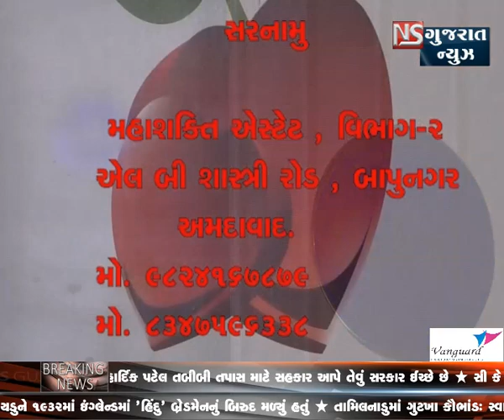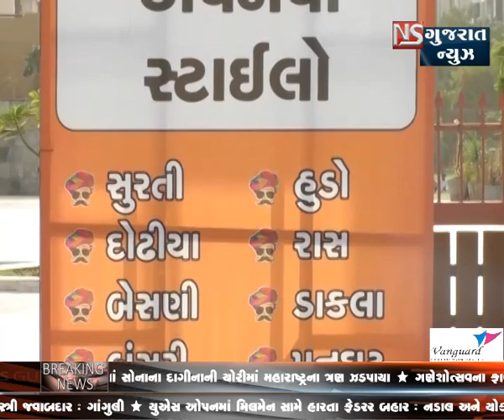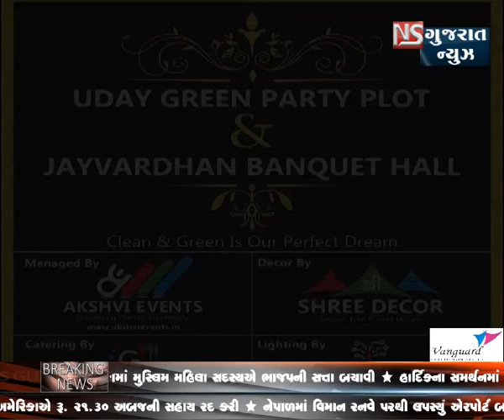KHABAR GUJARAT || NS GUJARAT NEWS